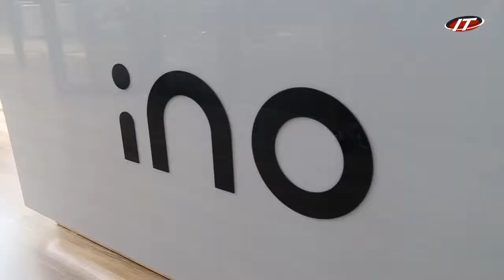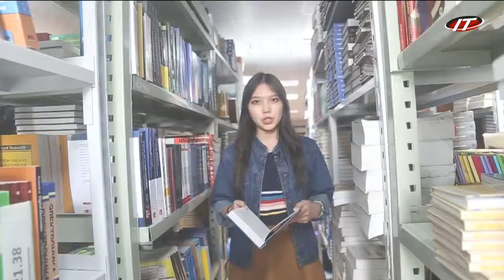Электронная журналистика МУИТ